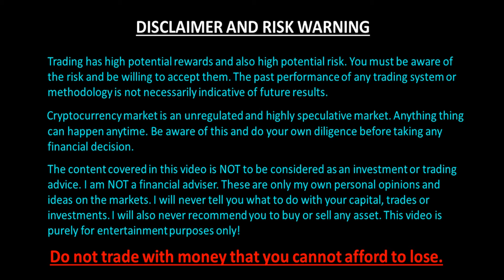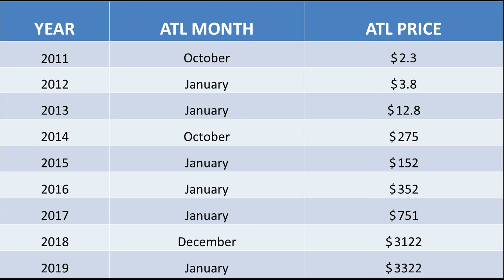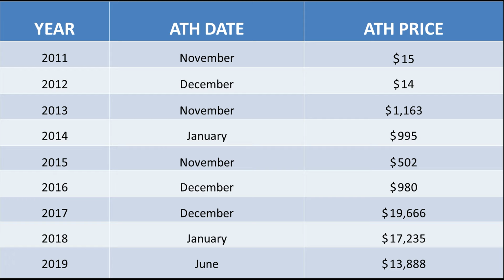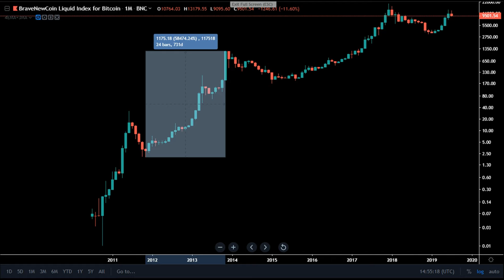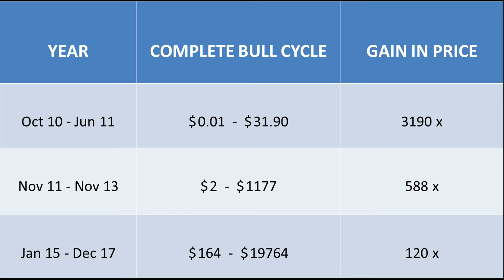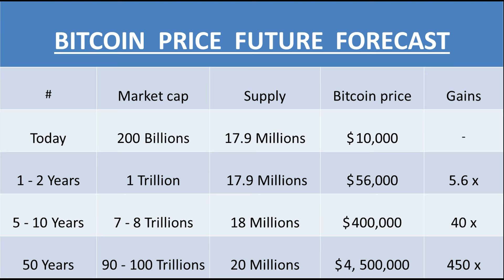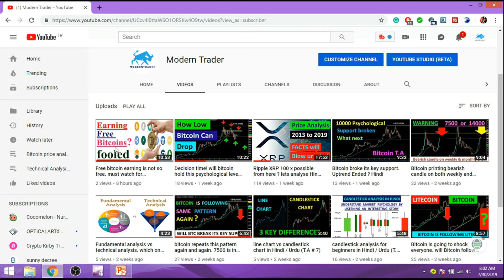Bitcoin BTC 100 x possible from here? Let’s analyze. Bitcoin price prediction. Hindi / Urdu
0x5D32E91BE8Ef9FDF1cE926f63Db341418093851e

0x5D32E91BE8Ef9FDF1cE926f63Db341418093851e